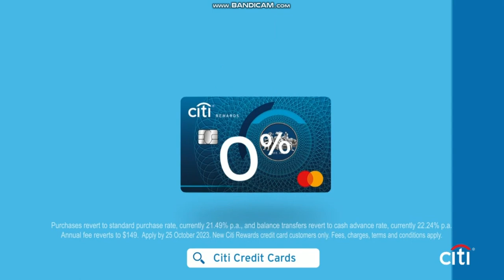Arena Continuity and Adverts - Tuesday June 13th 2023